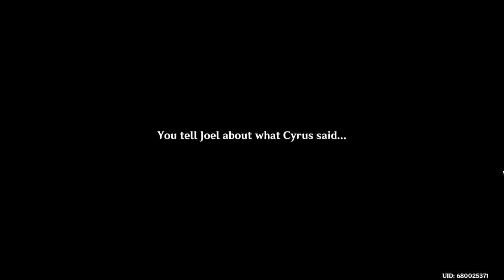Genshin Impact-World Quest - Snowy Silhouette Hope - PART-69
Embark on a journey through the frosty peaks in Snowy Silhouette Hope, an intriguing World Quest in Genshin Impact! Discover the tales hidden in the snow and lend a helping hand to those in need amidst the cold. This complete walkthrough will guide you through every step of the quest, ensuring you navigate the challenges successfully and claim your rewards.